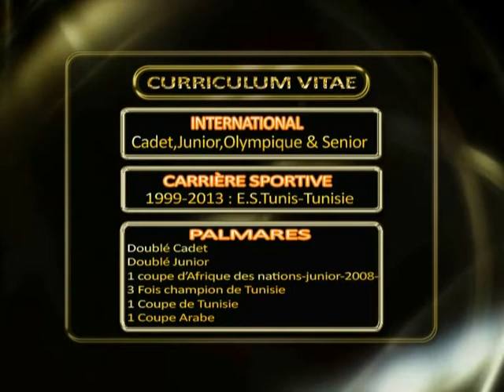HIDRI KHALED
Best of HIDRI KHALED réalisé par R.V.Belhassen.